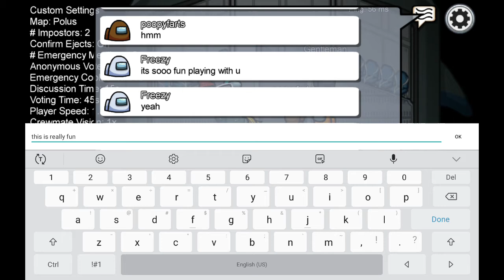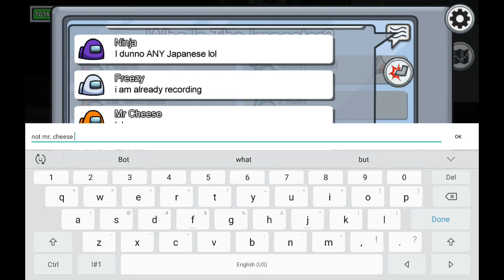Playing Among Us with Player, Mr. Cheese, and a lot more!